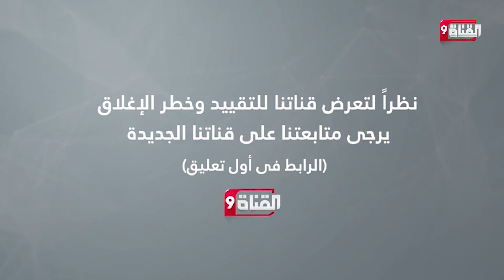السويد تغير قانون الإرهاب لتبديد مخاوف تركيا الأمنية